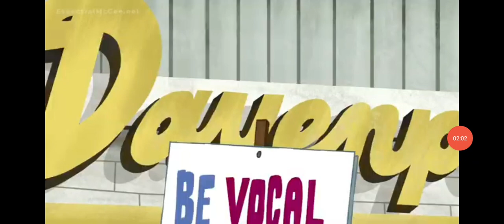3 June 2023